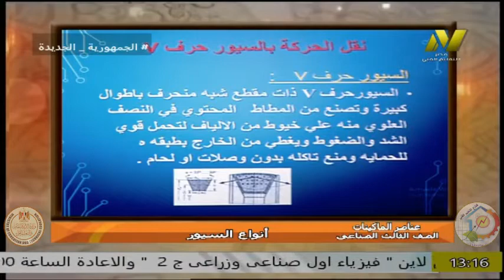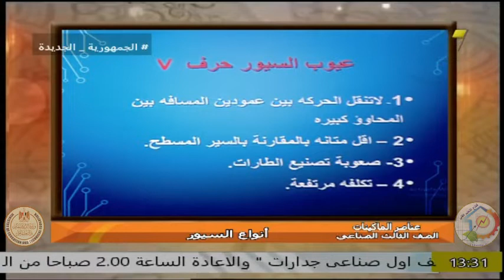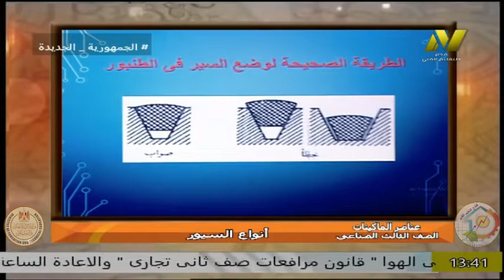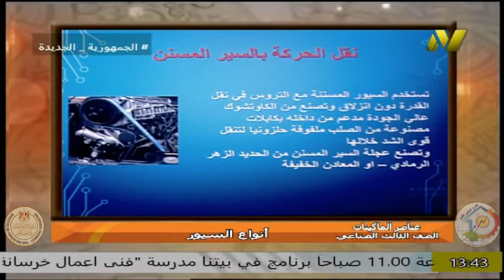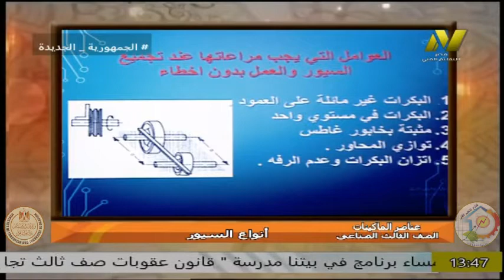الصف الثالث صناعى - تخصص ميكانيكا صيانة واصلاح -انواع السيور - ا سماح على محمود